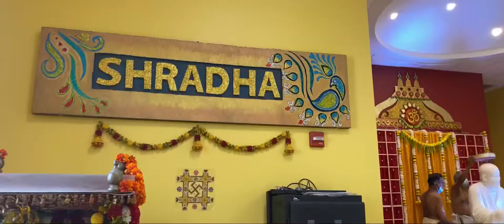Guru Purnima celebrations at Sai Baba Temple - with Melodious Sai Bhajan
Shirdi, a place adorned by millions of devotees around the world as an abode of Shri Saibaba with an unblinking faith, celebrates Guru Pournima every year with total fervour every year. Shri Saibaba has been held at the highest esteem as a GURU by millions of devotees worldwide. This video is about the event held On the occasion of Guru Pournima. Please watch and feel the divine with Melodious baba song .